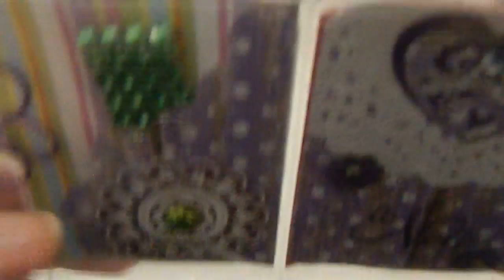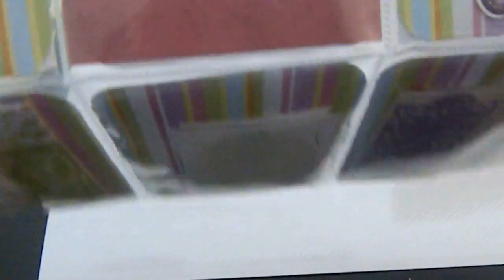Unpocketing Lauren Brown part 2 of 2